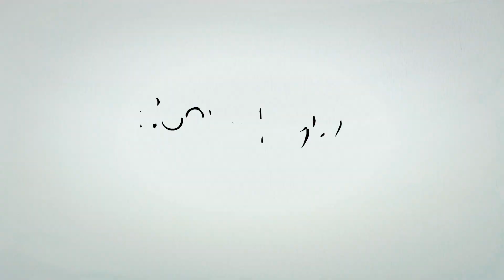Root & Digby | Root's Responsibility - Part 2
►Backgrounds and things by Elisa
►Animation and stuff by Jeremy

"Root & Digby" is an animated cartoon following the adventures of cute little blobs named Root and Digby!